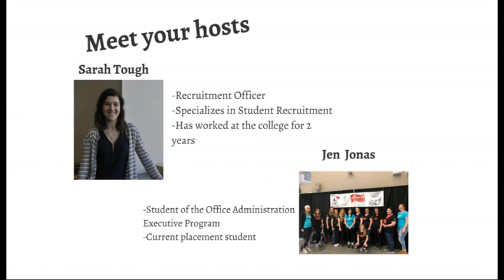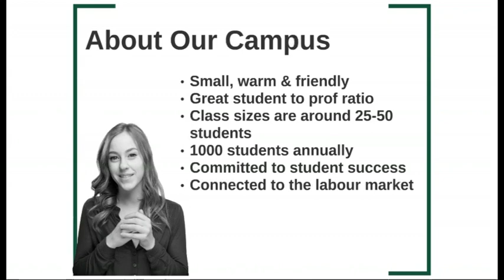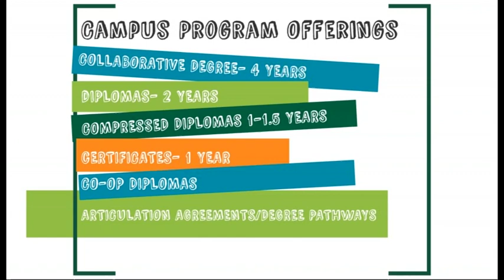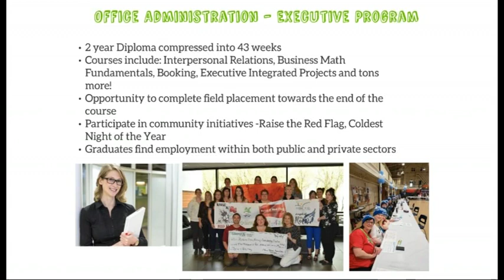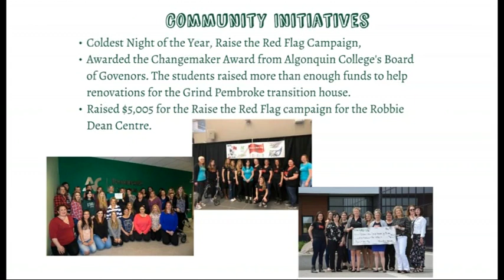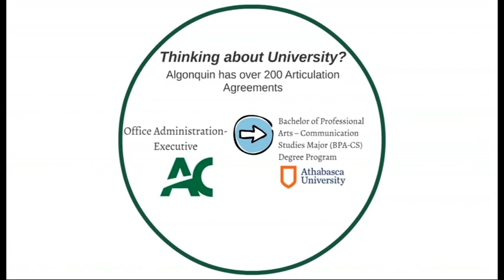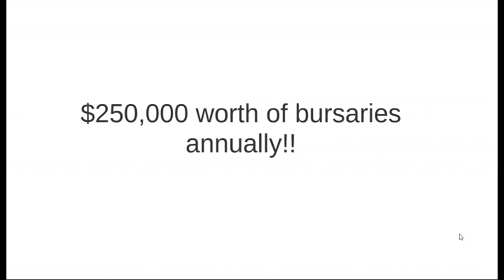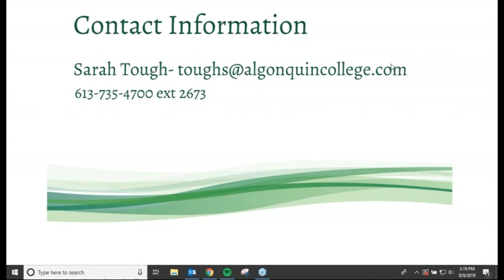Office Administration - Executive Virtual Information Session